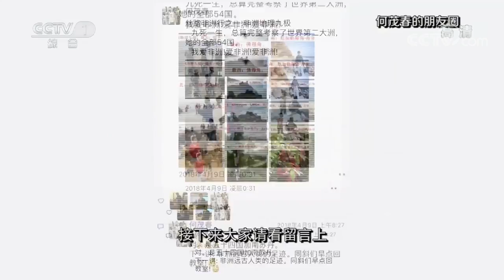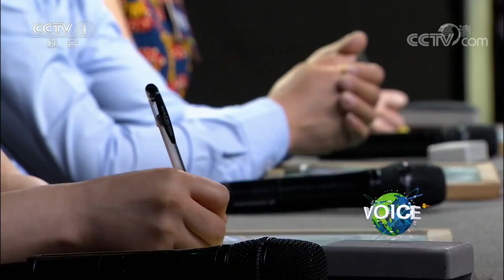《开讲啦》 从事过8种职业 去过181个国家和中国2861个县 著名学者、清华大学国际关系学系教授何茂春：什么才是中国人的“文明之道”？20190518 | CCTV《开讲啦》官方频道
本期节目主要内容：
02:14 何茂春为何要行万里路？
07:00 何茂春的“朋友圈”是学生的网上课堂？
09:28 何茂春上初中时为何对丝绸之路产生兴趣？
10:18 撒贝宁是丝绸之路的“产物”？
11:08 走出国门看文明 带给何茂春哪些思考？
15:00 不会外语的武汉女青年大胆闯非洲？
15:49 去海外工作 何茂春会给大家哪些建议？
17:17 考察蒙古国 何茂春如何赢得牧民的信任？
21:41 网友提问何茂春：给幼儿园孩子如何介绍“一带一路”？
23:02 巴黎圣母院着火事件带给我们哪些思考？
26:15 何茂春如何唱出音乐与地理的联系？
32:24 青年提问何茂春：您如何看待青年人所说的“活在当下”？
35:18 青年提问何茂春：您对西安小吃有什么印象？
37:06 青年提问何茂春：如何看待对中国的“陌生感”？
39:23 青年提问何茂春：您对意大利的第一印象是什么？

2019年5月15日，亚洲文明对话大会在北京召开。上个月底，第二届“一带一路”国际合作高峰论坛在北京顺利举行。本期《开讲啦》邀请到著名学者、清华大学国际关系学系教授何茂春，分享他眼里的“文明之道”。